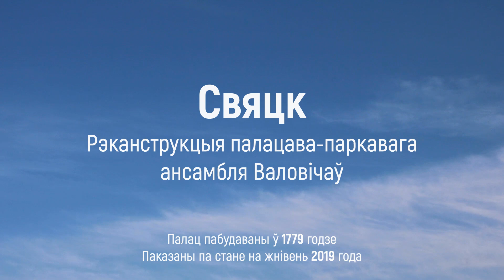Свяцк - Рэканструкцыя палацава-паркавага ансамбля Валовічаў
Свяцк - гэта маленькая вёска Гродзенскага раёна, Гродзенскай вобласці Беларусі. Асноўнай і адзінай славутасцю вёскі Свяцк з'яўляецца палацава-паркавы ансамбль Валовічаў. Сам палац быў пабудаваны ў 1779 годзе італьянскім архітэктарам Джузэпэ Сака і задумваўся як асноўная рэзідэнцыя магнацкага роду Валовічаў. Палац у вёсцы Свяцк з'яўляецца важным помнікам беларускай архітэктуры XVIII стагоддзя. У нашыя дні гэты палац прыцягвае вялікую колькасць падарожнікаў, праз яго праходзяць шматлікія турыстычныя маршруты. У Беларусі добра захавалася не так ужо і шмат буйных палацаў, таму кожны з іх, у тым ліку і выдатны палац у вёсцы Свяцк, уяўляе сабой асаблівую важнасць для культурна-гістарычнай спадчыны краіны...